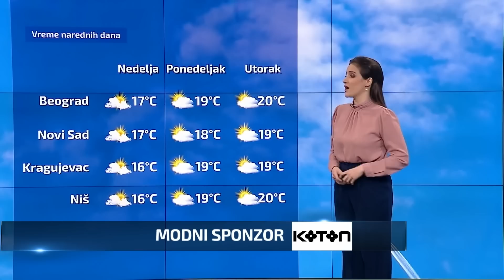Dnevnik u 19 /Beograd/ 17.3.2023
Protest desnice u Beogradu pred pregovore o Kosovu u Metohiji u Ohridu. Vučić poručuje: Ne smemo ponoviti greške iz prošlosti. Profesori i studenti Fakulteta političkih nauka stali u odbranu kolega koje je desnica targetirala plakatima i sramnim optužbama. Predsednik države tužio, pa povukao tužbu protiv autorki serijala "Vladalac". Dva dana pred predsedničke, Milo Đukanović raspisao i parlamentarne izbore - za 11. jun. Međunarodni krivični sud izdao nalog za hapšenje predsednika Rusije Vladimira Putina zbog ratnog zločina deportacije ukrajinske dece. Vikend - sunčan i topao. Temperatura blizu 20 stepeni.

Pogledajte najvažnije vesti iz zemlje i sveta.